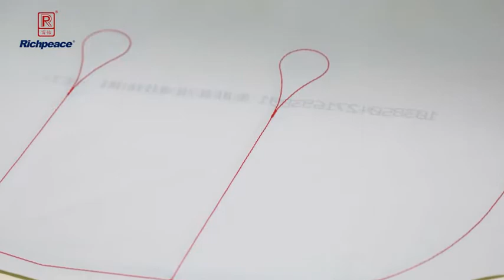Richpeace automatic sewing machine for airbag